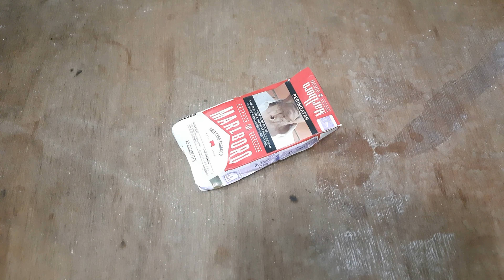hemat uang bulanan tutorial trik mudah menghemat lilin saat mati lampu